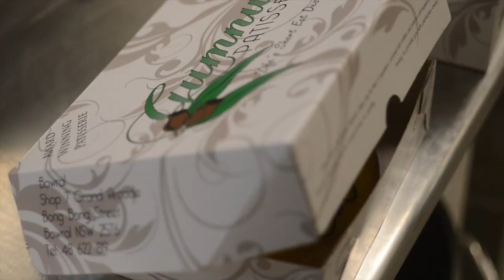Gumnut Patisserie - A Family Story